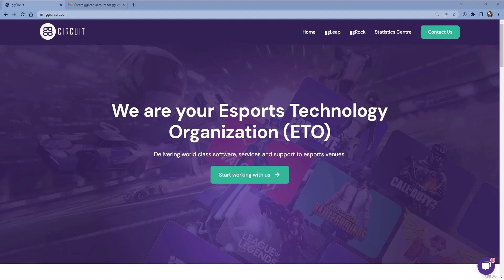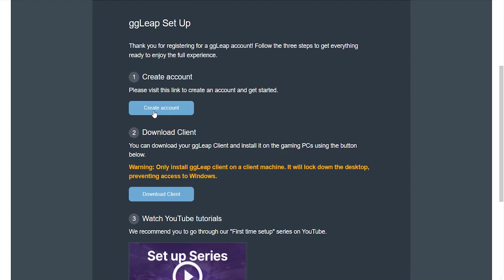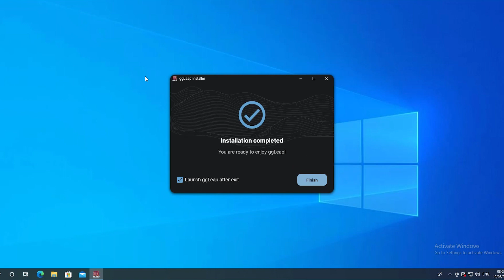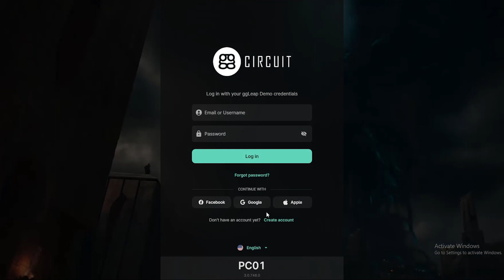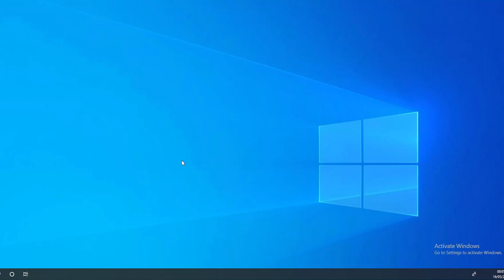Get your free ggLeap Demo today! Download and Install in minutes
What to expect with your initial download and installation of ggLeap by ggCircuit, the best cloud based solution for managing your gaming center.